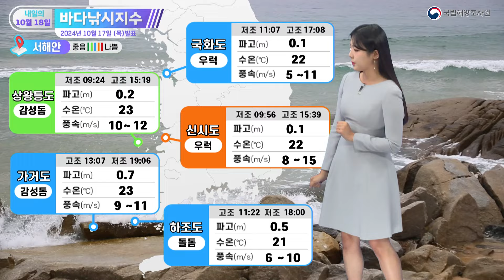[바다낚시지수] 24년10월18일 또 한번 가을비가~ 해수면의 높이는 매우 높어! / 해양예보방송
국립해양조사원에서 전해드리는 내일의 바다낚시지수입니다
금요일에는 또 한번 가을비가 내리겠습니다
제주도를 시작으로 오전부터는 남부지방에,
오후에는 전국으로 확대될 텐데요
게다가 현재는 대조기가 진행 중으로
 만조 시 해수면의 높이가 매우 높습니다
이에 강한 비까지 더해져 해안가에서는 침수가 우려되니까요
그 어느 때보다 안전에 각별히 주의하셔야겠습니다

금요일에는 포인트 선정이 중요하겠습니다
보통이 많이 보이지만, 그만큼 곳곳에 경고등도 보이는데요
해역 별로 자세히 알아보겠습니다

먼저 서해안입니다
지수를 불문하고 전 포인트 공통으로 '바람'에 조심하셔야겠습니다
상왕등도의 바람은 초속 12m,
그리고 신시도에서는 초속 15m 안팎의 강풍이 예상됩니다
더불어 비 예보도 있으니 안전에 더욱 신경쓰시기 바랍니다

남해안은 세 포인트에 보통 들어왔는데요
그나마 부산남부에서만 해황 무난하겠고,
신지도와 욕지도는 바람으로 인해
캐스팅 어려울 수 있다는 점 참고하셔야겠습니다

동해안은 전 포인트에서 출조 가능해 보입니다
다만 역시나 바람이 말썽인데요
초속 10m 세기의 경우, 큰 나뭇가지가 강하게 흔들리고
걷기 어려울 수 있는 정도입니다
안전에 유의하시기 바랍니다

끝으로 제주연안입니다
경고등 들어온 성산포와 서귀포에서는 낚싯대 던지기 힘들겠고요
김녕과 추자도에서도 거친 바람에는 대비가 필요하겠습니다
언제나 안전이 최우선이라는 점 꼭 기억하시기 바랍니다
지금까지 내일의 바다낚시지수였습니다
- 고보정 해양캐스터